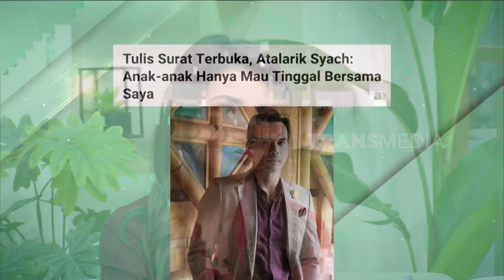[FULL] NUNUNG BLOKIR KONTAK KELUARGA DAN PERJUANGAN TSANIA MARWA DEMI ANAK | FYP (03/09/24)